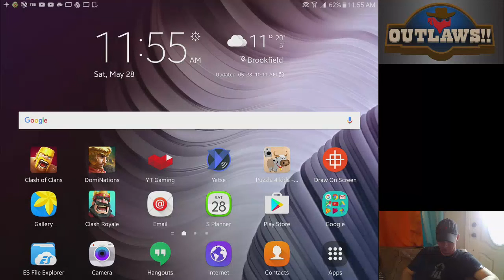DomiNations War Attack 61.2 -- Eaten by traps and howitzers... again.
I went two down with high expectations, popped my sabatoge to early... and the result, chased around by howitzers. need to improve on that :(

Outlaws!!